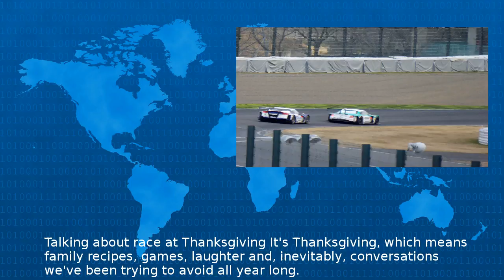Talking About Race At Thanksgiving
Talking about race at Thanksgiving It s Thanksgiving which means family recipes games laughter and inevitably conversations we ve been trying to avoid all year long http rss cnn com r rss cnn_topst...